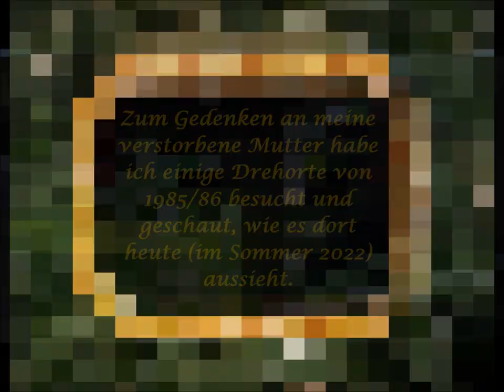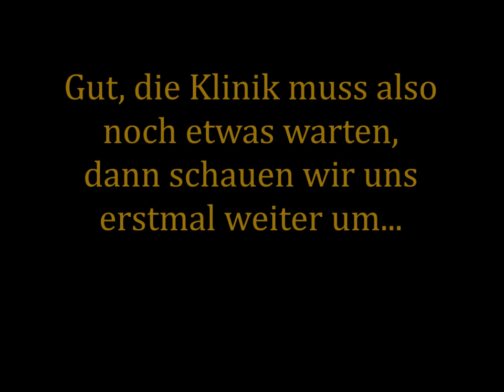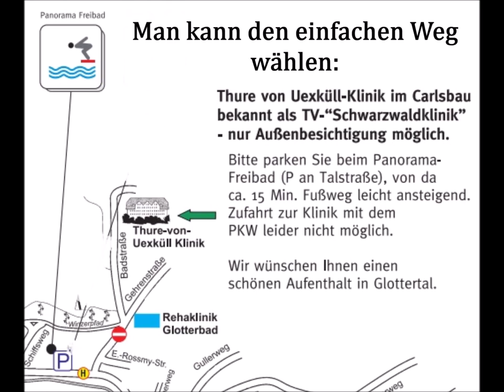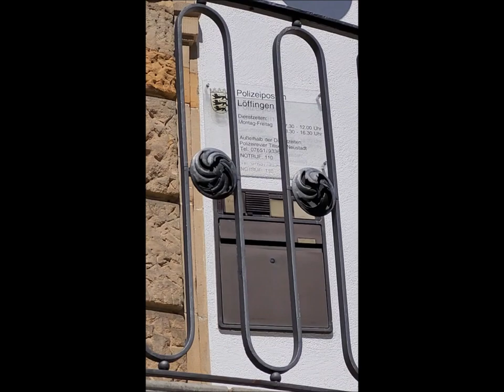Aufgedeckt Teil I: Die Schwarzwaldklinik-Drehorte früher und heute! Eine kleine Zeitreise...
An alle vor 1980 Geborenen (die "Generation Golf"):
Geht mit mir auf eine Zeitreise (Teil 1) zu den wichtigsten Drehorten der "Schwarzwaldklinik" und lasst gemeinsam Kindheitserinnerungen im Bademantel vor dem Fernseher aufleben!
Ich bitte die schlechte Videoqualität zu entschuldigen, aber bitte - wir erinnern uns doch alle noch an VHS ;-)

Die Drehorte im Video:

0:52 Parkplatz "Dreitälerblick" an der L 173 zwischen Obersimonswald und Gütenbach

1:35 Parkplatz "Herrengartenweg" an der L 173 zwischen Obersimonswald und Gütenbach

2:22 Hotel "Alemannenhof" , Bruderhalde 21 in Hinterzarten (am Titisee)

3:53 Das Volkskundemuseum "Hüsli" in Grafenhausen

4:51 Thure von Uexküll-Klinik , Badstraße 2 , Glottertal

5:35 Kloster "St. Peter auf dem Schwarzwald"

5:50 Marktplatz Schiltach

6:21 Herrenstraße 55 , Freiburg

6:42 Parkhotel Adler , Adlerplatz, Hinterzarten

6:54 Löffingen Polizeiposten

7:15 Löffingen Café Bäckerei Fuß am Rathausplatz

7:28 Löffingen Rathausplatz

7:42 Bahnhof "Feldberg-Bärental"

8:07 Bahnhof Hinterzarten

Das ist eine unerschöpfliche (Wunder)-Quelle für alle Fans und Wissensdurstigen der Serie, ohne diese Seite hätte ich diese Reise niemals machen können!